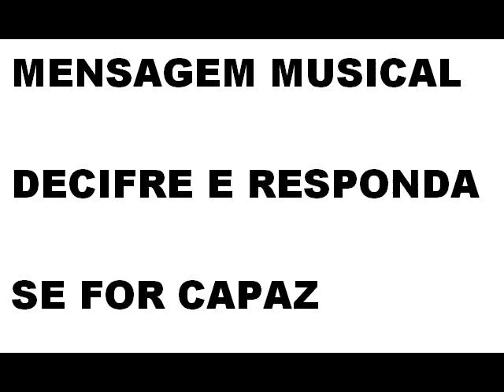Mensagem Musical em português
Decifre se puder
Estarei aguardando sua resposta